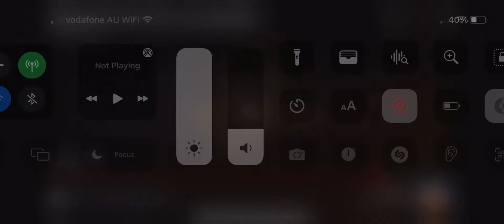20th Century Fox Intro Tune …but it goes Metal YouTube